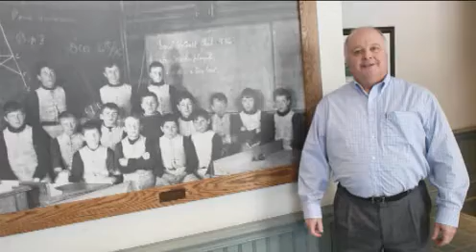Where Kids Can Be Kids